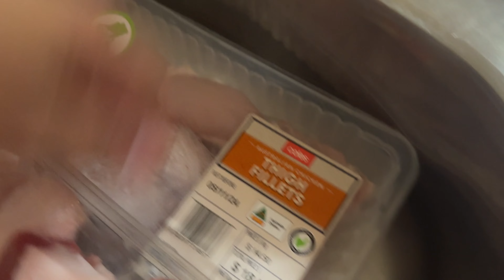Jeff’s BDAY at Lake Brockman | Mela Fernandez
Decided to celebrate Jeff’s bday at Lake brockman which is one of our favourite camping site . Our lovely friends came over and celebrated with us.